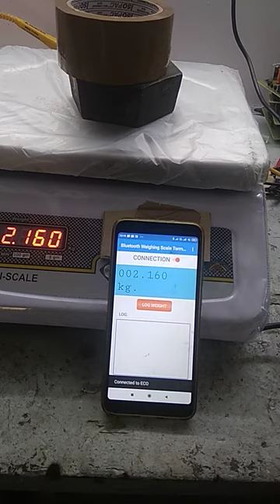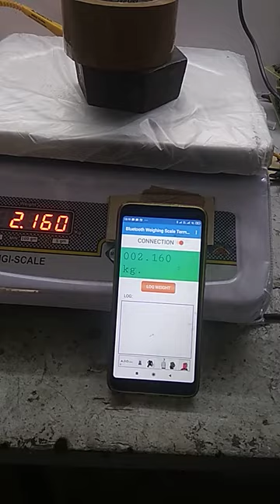How to get weight from a BLUETOOTH ENABLED WEIGHING SCALE WITH HC-05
This is only a proof of concept of how weighing scale data can be obtained over Bluetooth. The app demonstrated can only capture and display data from the weighing scale and is not intended for any interference in the normal functioning of weighing scale.

If you have a Serial Port Weighing Scale you may use serial port to USB converter and along with OTG be able to do the same thing.

We strongly believe that Bluetooth or any other wired or wireless technology should not be used to interfere with the normal functioning of a weighing scale to protect consumers.